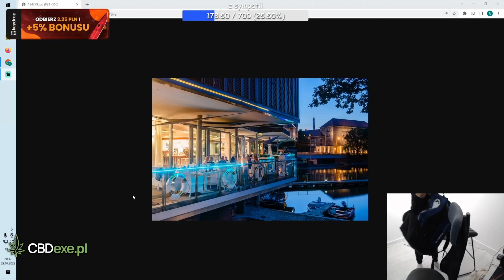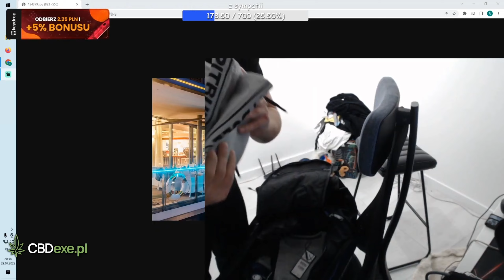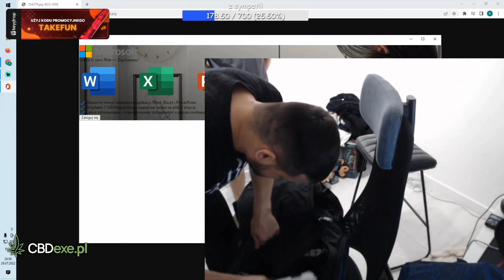TAKEFUN WYKORZYSTAŁ OKAZJĘ 😎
Bardzo dobry ruch.